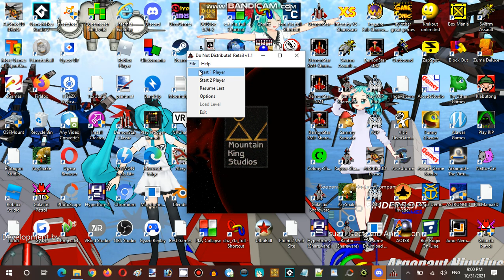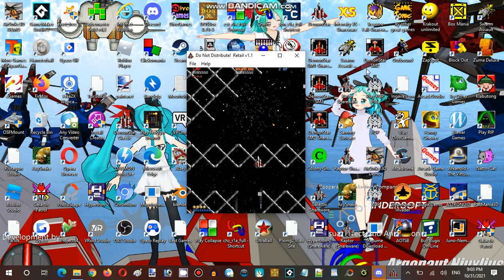Ice Cream Sundays Hour Streaming Halloween Spirit Special Part 02